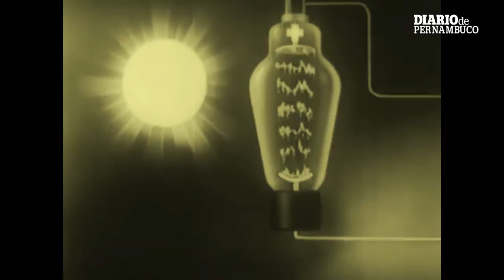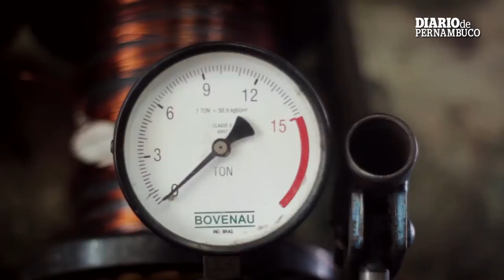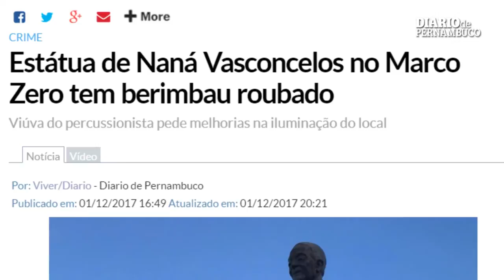Criação e reparo: Neilton, Rozi e Demétrio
O programa de hoje é dedicado ao conserto e ao reparo - na música de Neilton, na oficina de Rozi e nas esculturas de Demétrio.

Altovolts
Neilton é um músico inventor. Guitarrista da banda Devotos e interessado pelo funcionamento dos instrumentos, criou, com mais dois amigos, uma pequena empresa de amplificadores personalizados.

Manutenção
Rozi tem orgulho do que faz. No centro do recife há mais de 30 anos, trabalha num setor predominantemente masculino: reparos de eletrodomésticos. Ela fala da resistência e de como tem sido sua experiência nesta área.

Demétrio Albuquerque
Clarice Lispector, Naná Vasconcelos, Chico Science e inúmeros monumentos de personalidades foram esculpidos por Demétrio. Seus trabalhos estão expostos pela cidade. Ele nos conta sobre seu processo de criação e dos reparos realizados após os atos de vandalismo.